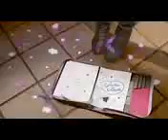11 de junho de 2017